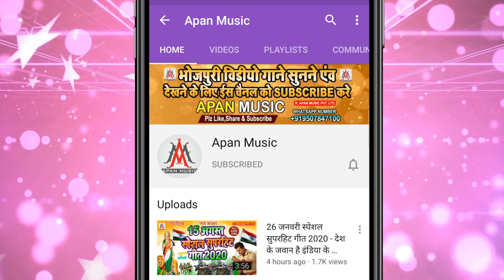video song || मईहर लेके चली हमके संग में || Jk Komal | Maihar Leke Chali Jamke Sang Me - Navratri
►Song : Maihar Leke Chali Hamake Sang Me
►Singer : Jk Komal
►Lyrics : Jk Komal
►Recording : Apan Music Digital Recording Studio Sitamarhi
►Video Director :
►Company/ Label :- Apan Music Pvt Ltd
►Copyright : Apan_Music